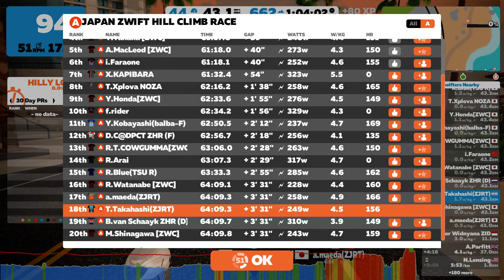Japan Zwift Hill Climb race 2019 01 10 19 04 54 01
big loop reverse